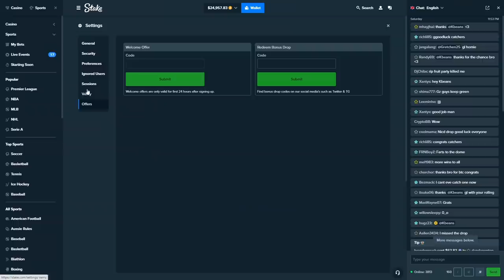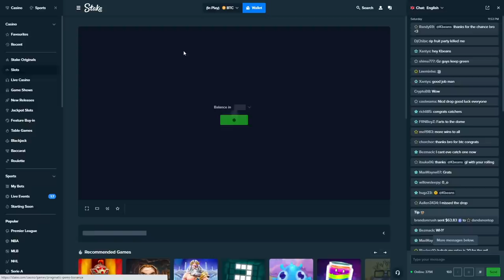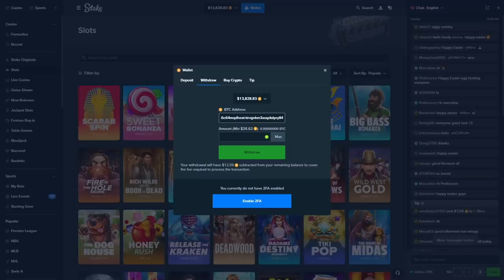I did a $20,000 buy on Gems Bonanza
I finally did a $20k buy on gems bonanza, you all wanted this